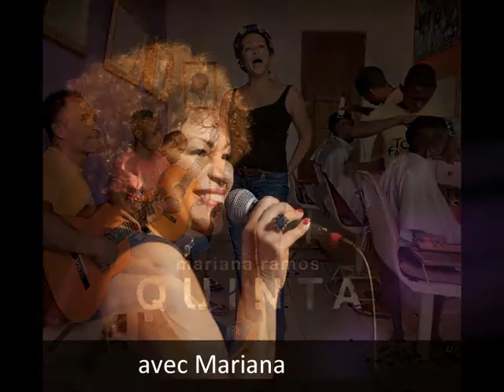Le Sémaphore - Saison 2016 - 2017 en images (3 min.)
Présentation des spectacles programmés dans la saison culturelle 16/17 du Sémaphore-Théâtre d'Irigny
20 spectacles en théâtre, danse, musique, cirque, humour...